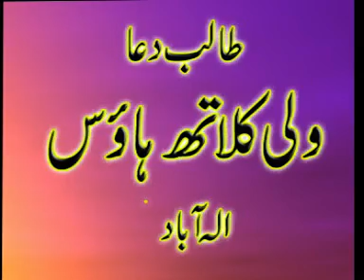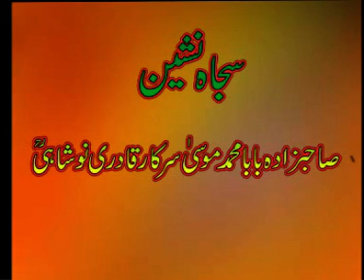Latif Madni Spech Complete